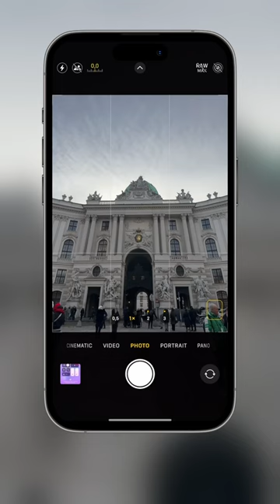The reason your photos turn out blurry!👀